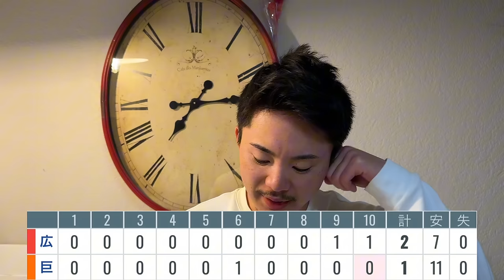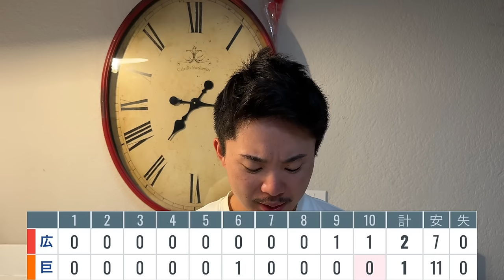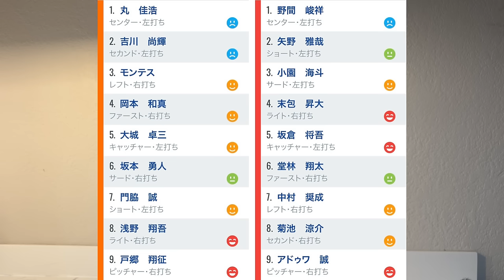【8/22 巨人-広島】『今日の負けで優勝が…』11安打で1得点…広島の粘りが凄すぎる‼︎